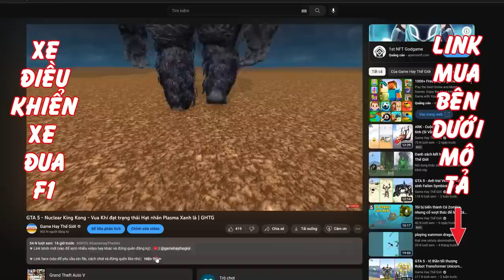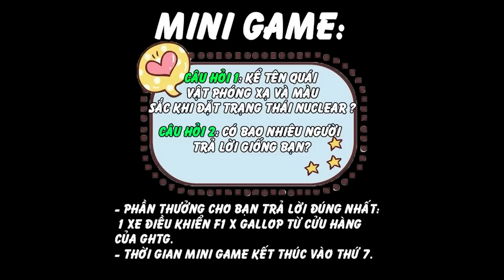ARK - Rắn Mãn Xà Rồng tinh - Sinh vật lại truyền thuyết bí ẩn | GHTG